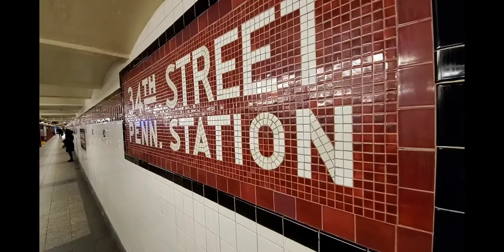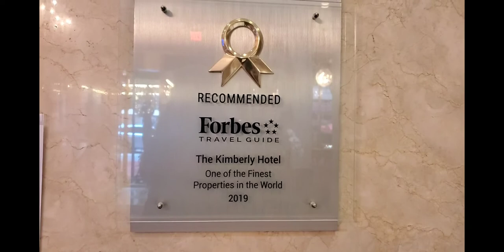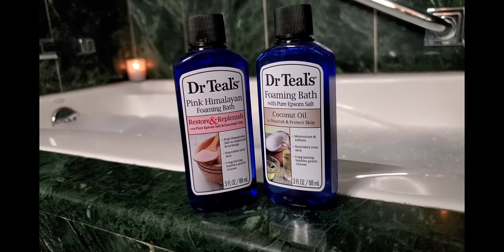Cole Woods' NYC Staycation Vlog: The Kimberly Hotel Experience | Luxury Retreat in Manhattan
Join Cole Woods on a luxurious NYC Staycation Vlog at The Kimberly Hotel, featured on Beauty, Brain & Brawn! Nestled in the vibrant heart of Manhattan, The Kimberly Hotel offers a haven of elegance and relaxation. Follow along as Cole explores the opulent amenities, indulges in delectable dining, and unwinds in lavish accommodations. Whether you're planning your next urban escape or seeking inspiration for a rejuvenating retreat, Cole's staycation vlog provides a firsthand glimpse into the unparalleled experience awaiting you at The Kimberly Hotel. From stunning skyline views to impeccable service, discover why The Kimberly Hotel is a must-visit destination for discerning travelers. Elevate your staycation game and immerse yourself in luxury at The Kimberly Hotel in NYC, exclusively on Beauty, Brain & Brawn!

Link to similar Notebook: